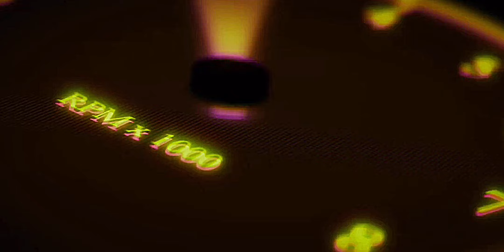Street Racing in Online Server / Super fast cars 😱😱- Car Parking Multiplayer